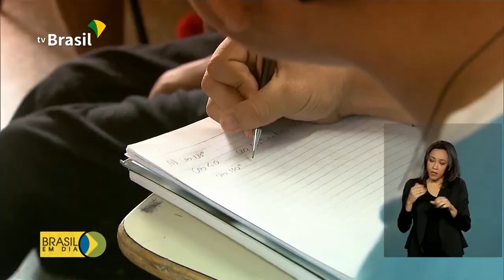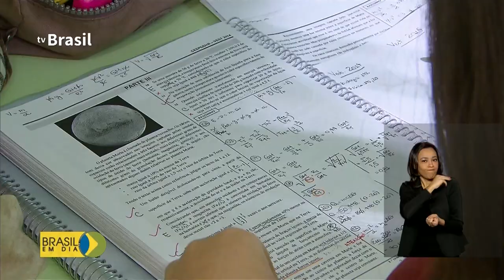Prova da Educação Básica será anual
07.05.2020 - O SAEB, Sistema de Avaliação da Educação Básica será ampliado e passará a ser anual. Além disso, a prova poderá ser usada como mais uma possibilidade de acesso ao ensino superior.